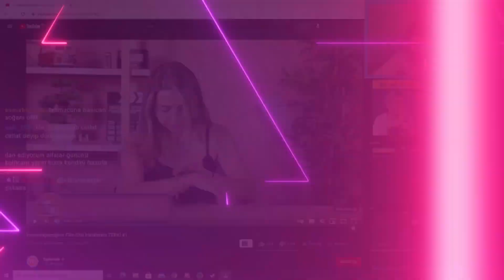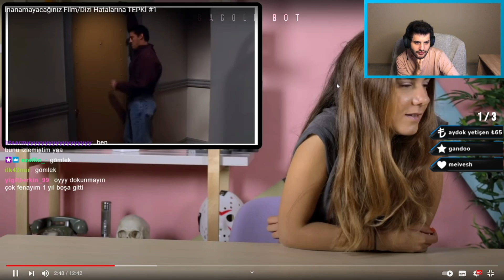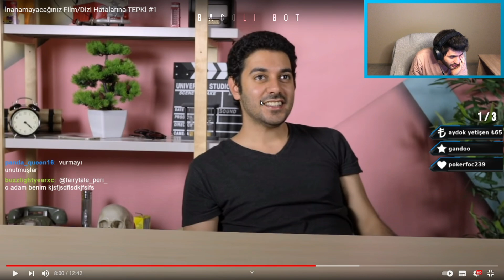Bilalfa - "İnanamayacağınız Film/Dizi Hatalarına TEPKİ #1" İzliyor (Tepkikolik)